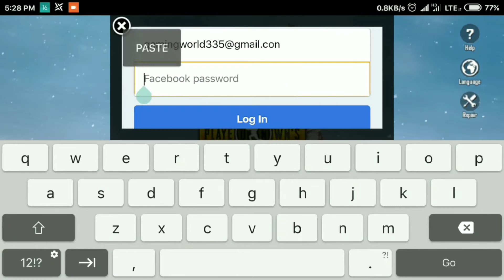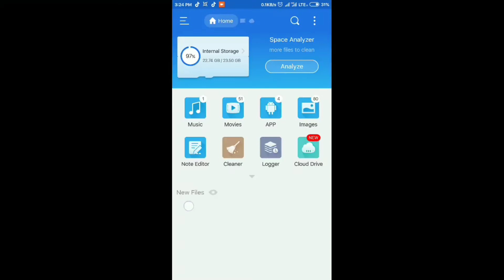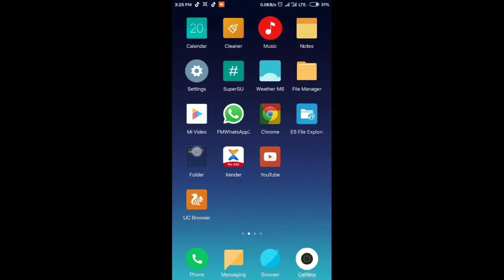how to unban pubg mobile account || how to unban pubg mobile account 10 year ban || imran agriya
jab 1 k sub hojayge tab script share kar dunga